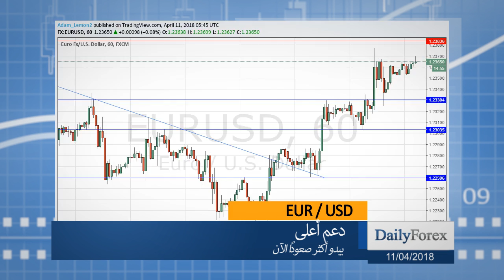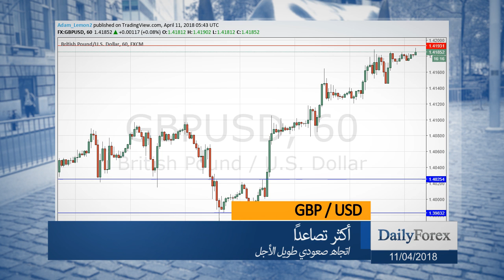ملخص اسواق العملات ليوم الاربعاء 11/04/2018 من موقع ديلي فوركس